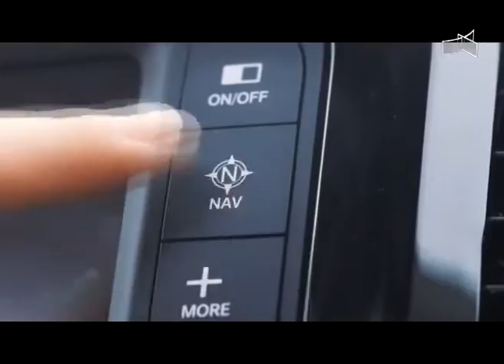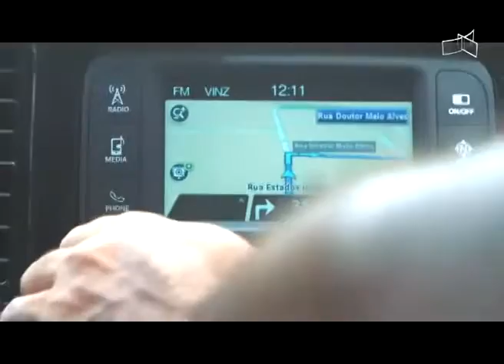TORO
20/2 - Fiat apresenta sua maior aposta para 2016